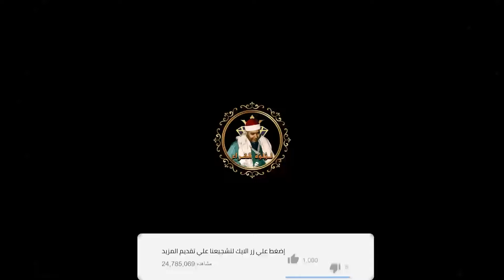ماهذا الجمال و ماهذا الابداع ✔️سورة لقمان الرحمن 🔺الاسكندرية 1959✔️الشيخ مصطفي اسماعيل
لاتنسو الاعجاب بالفيديو والاشتراك في القناه فضلا 👌
تقدم لكم قناة محمد السيد  روائع الشيخ مصطفي اسماعيل عملاق القراءات والمقامات
مجموعة من المقاطع المميزه
سوريا مصطفي اسماعيل
مصطفى اسماعيل والسماء والطارق
مصطفى اسماعيل الطارق
مصطفى اسماعيل مقطع اعجازي
مصطفى اسماعيل ال عمران سوريا
مصطفى اسماعيل فيديو نادر
مصطفى اسماعيل من يطع الرسول
 quran
مصطفى اسماعيل
الشيخ مصطفى اسماعيل
قراءة قرآن هادئة للنوم العميق
القرآن الكريم للنوم العميق
تجويد
نادرة